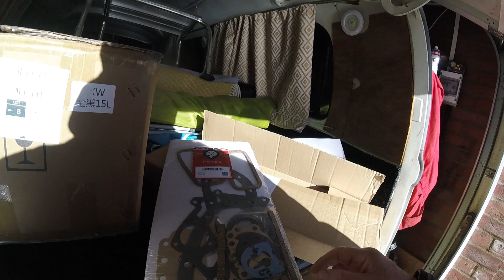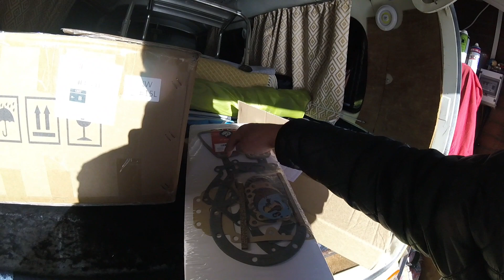George the Morris Minor Morning drive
1962 Morris Minor daily drive .